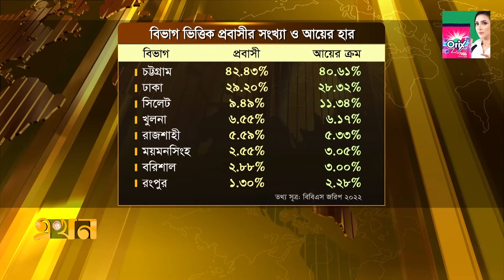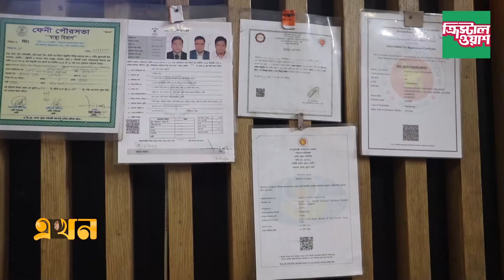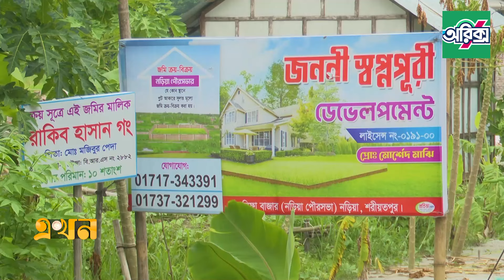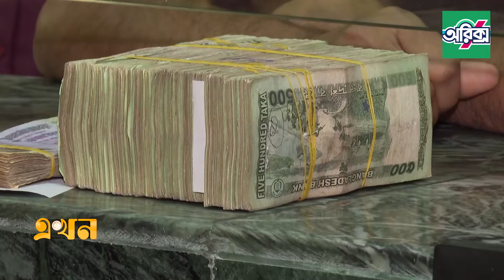বাংলাদেশের অর্থনৈতিক প্রবৃদ্ধিতে প্রবাসী আয়ের ভূমিকা | Sylhet Remittance | Ekhon TV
Our Office Address:
EKHON TV
City Park Lane
19, Hatkhola Road, Wari
Dhaka-1203
Bangladesh